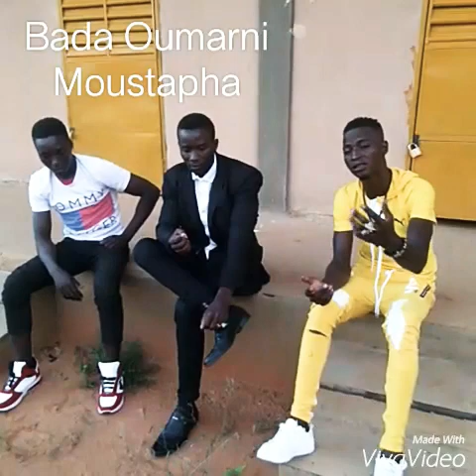sabowar wakar auta mg 2023